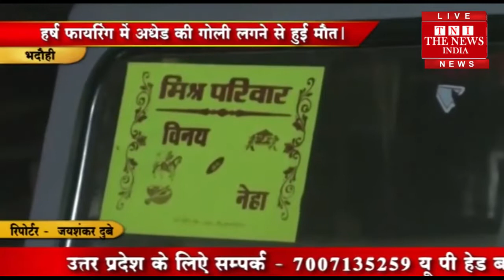[ Bhadohi ] भदोही में हर्ष फायरिंग में एक अधेड़ की गोली लगने से मौत / THE NEWS INDIA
भदोही जिले में एक शादी समारोह की खुशिया उस समय मातम में बदल गई जब हर्ष फायरिंग में एक अधेड़ की गोली लगने से मौत हो गई।